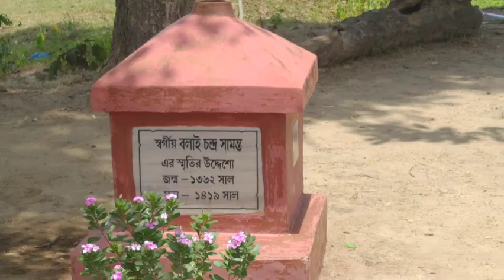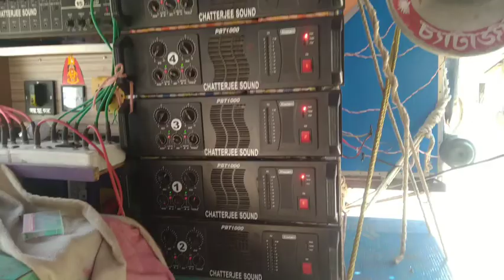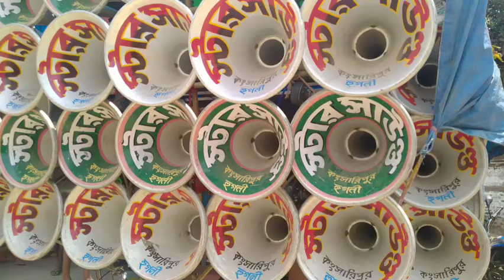আজ মৌবেশ শ্মশান কালী পুজো অল মাইক সেট